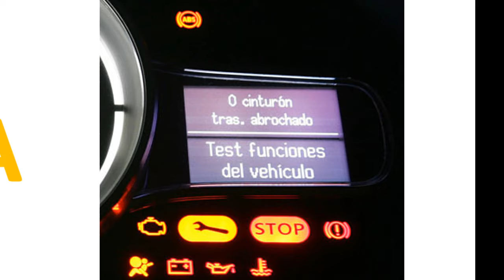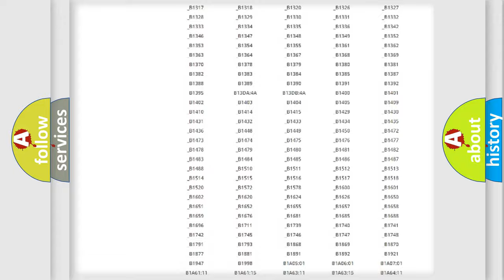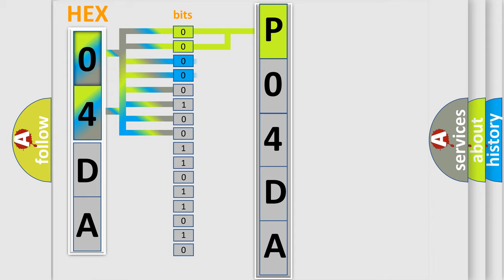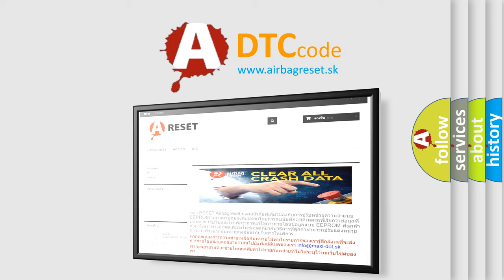DTC Ford P04DA Short Explanation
Contents:
0:21 Basic DTC analysis according to OBD2 protocol standard.
1:48 Insight into programming
2:58 A diagnostically understandable description of the Diagnostic Trouble Code
3:05 Basic error definition

Make:
Ford
Code:
P04DA
Definition:
Front Decreasing Pressure Solenoid RH Malfunction
Description:
When the solenoid relay contact on,open or short in solenoid circuit continues for 0.05 seconds or more.
Cause:
 Brake booster with master cylinder (Skid control ECU or brake actuator)